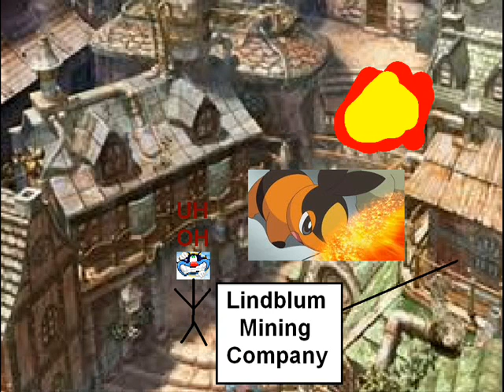Oggy in the Contest - 1999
I. A. Curtosi Productions ©